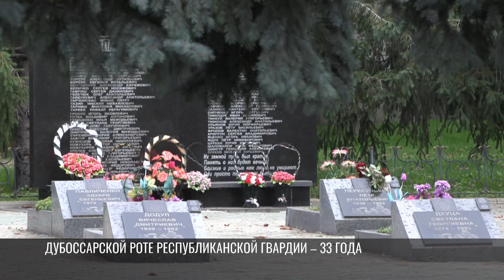Дубоссарской роте республиканской гвардии – 33 года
Дубоссары. Мемориал Славы. Накануне здесь собрались ветераны гвардии Дубоссар, Тирасполя и Рыбницы. Отмечали дату в истории. 33 года назад образовали 4-ю роту республиканской гвардии.